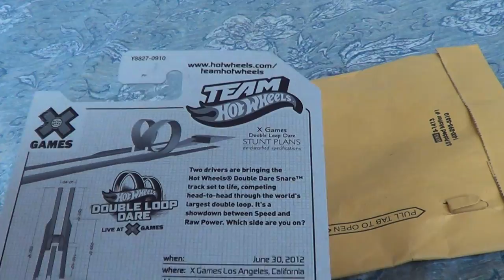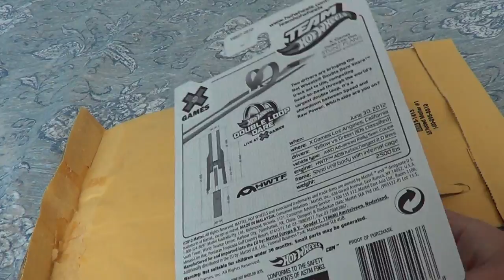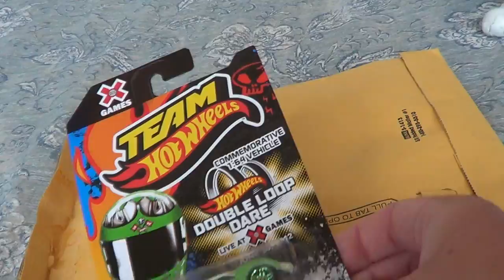I won the Hot Wheels Double Loop Dare Contest!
A weird package arrived from my birthplace of Battle Creek Michigan today. When I opened it I discovered a Team Hot Wheels Green Driver Hot Wheels car.

I had entered a contest for the Double Loop Dare stunt Hot Wheels did at the X-Games, I was never expecting to actually win!

Many thanks to Hot Wheels for the prize!